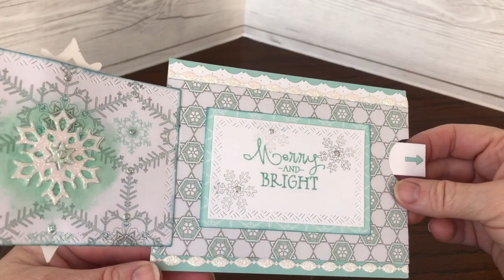Sparkling Snowflakes Pull Tab Card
Using the new Triple Flip die set, I figured out a way to use just a single flip paddle and a larger shape. So many options have opened up!!! All the details and a few tips on my blog post here: